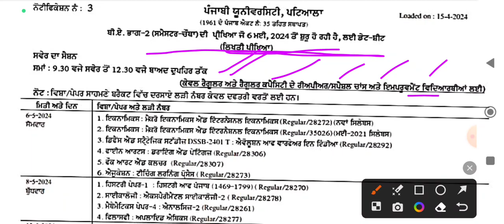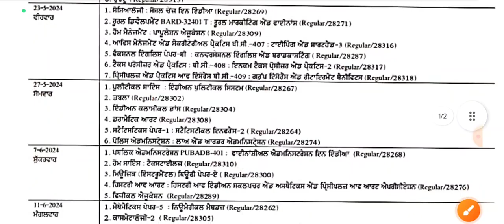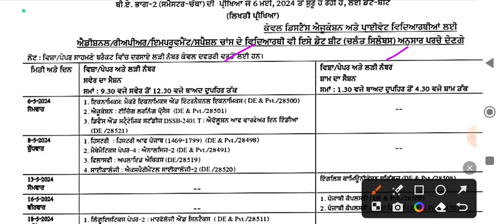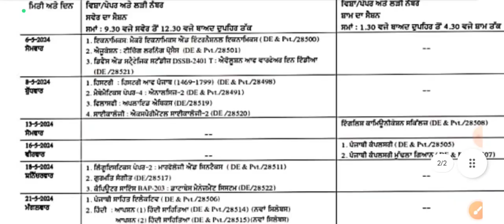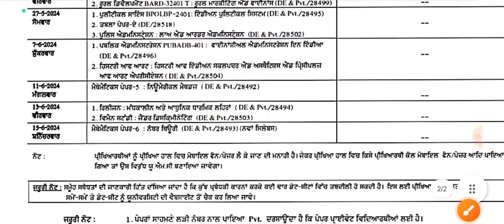sem 4#Date sheet declared May 2024#ਕਦੋਂ ਹਨ May 2024 ਦੇ ਪੇਪਰ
How to check and download